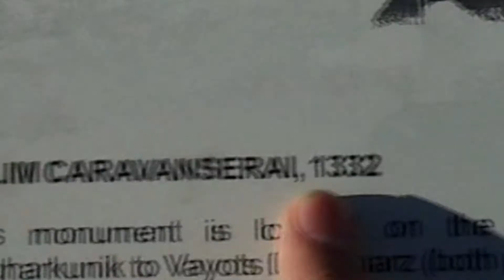ARMENIA - SELIM CARAVANSERAI - BETA POR EL MUNDO